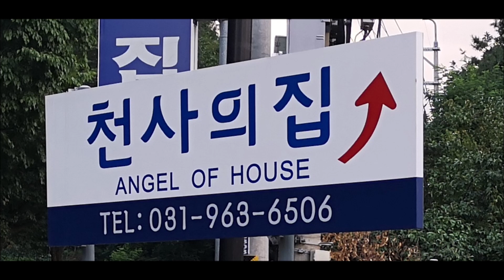Angel House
A visit to Angel House with volunteers.

Juice WRLD x Lil Skies x Iann Dior Type Beat - Know It All (Prod. Guala Beatz)